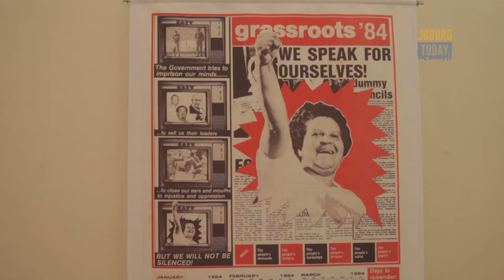Tuesday 09 August 2016 - Mzansi Women's Film Festival - Love & Kwaito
Today's show of is all about women. We attend the third annual Mzansi Women's Film Festival, and we speak to two young women who produced and directed a heart-wrenching story about orphans.